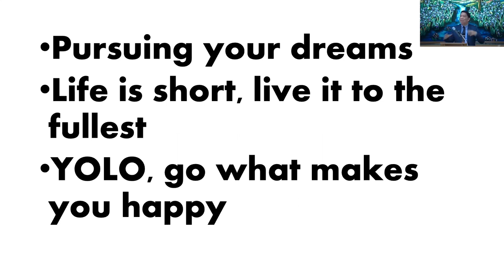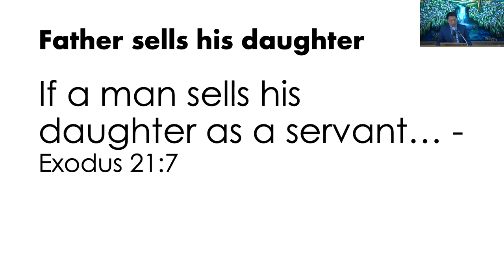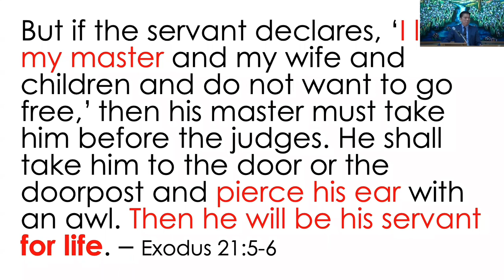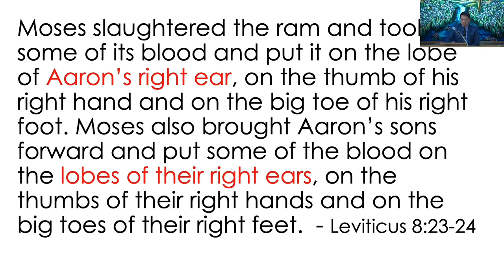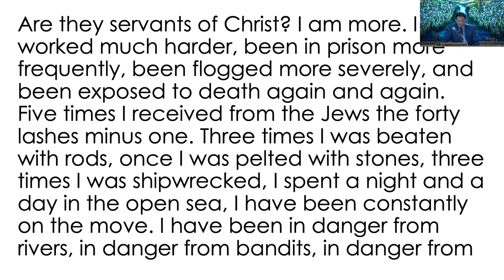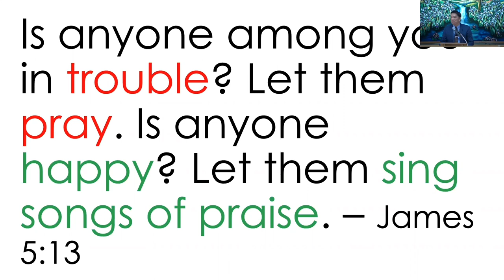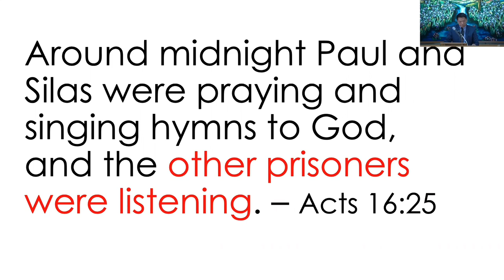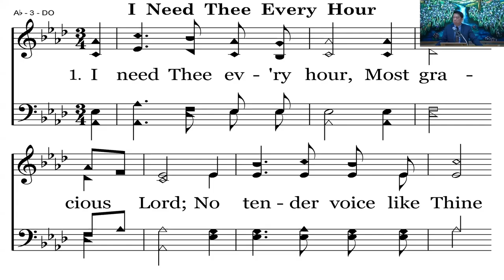January 08, 2023 - Mike Alop - Christ Centered Life - 8 - Bondservant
Message by Mike Alop titled “Christ Centered Life - Part 8 - Real Freedom - Bondservant”